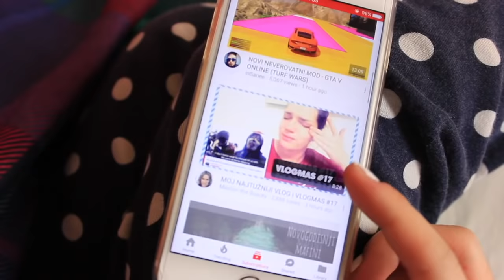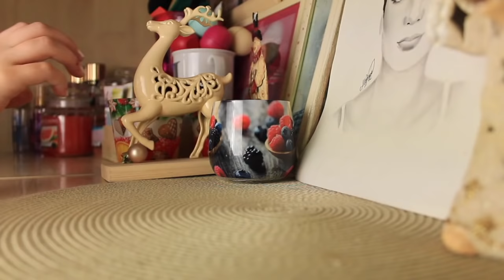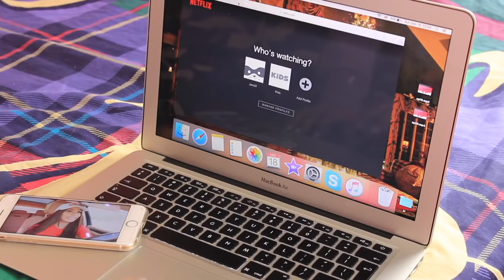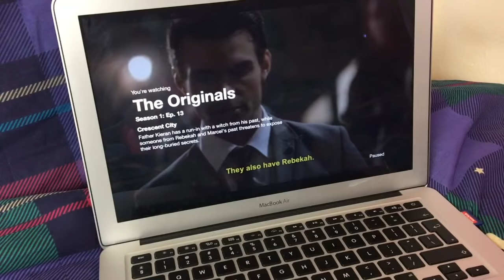Winter Morning Routine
Ovo je devetnaesti video u novom serijalu 20DaysWithJana gde vam se zahvaljujem na 200.000 subscribersa. Hvala jos jednom!!! ❤️

INFO:
1. Koliko imas godina? Imam 17 godina.
2. Koju kameru koristis? Canon 600d
3. Preko cega uredjujes snimke? Final Cut Pro